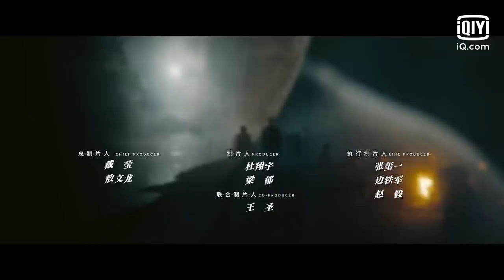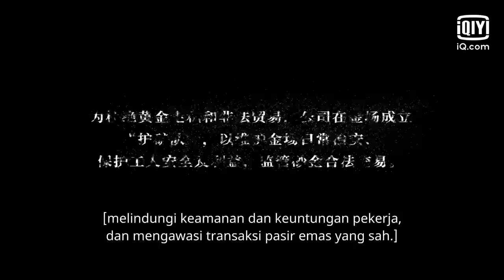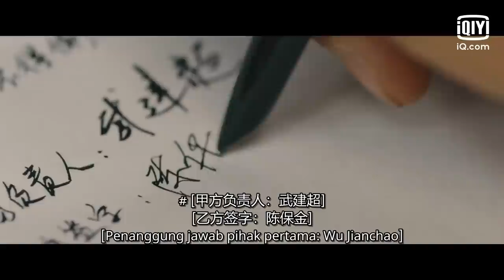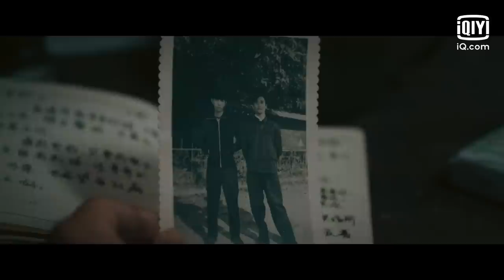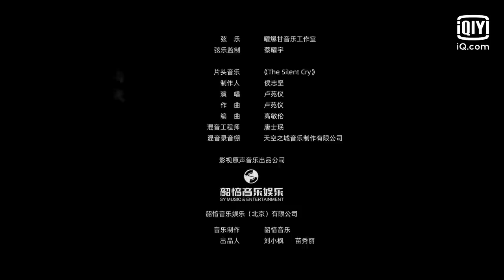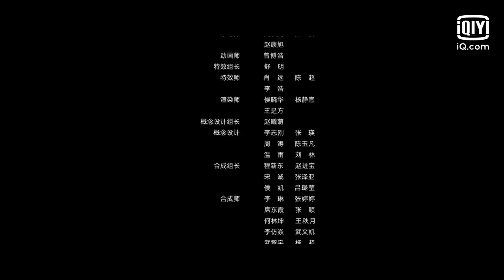【FULL】Gold Panning Eps 1【INDO SUB】| iQiyi Indonesia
Setiap Selasa sampai Kamis pukul 20:00 perbarui 2 episode VIP emas eksklusif

【Deskripsi】
Pada tahun 1986, Chen Baojin yang berusia 20 tahun datang ke wilayah Altai untuk mencari kakaknya yang hilang dalam mendulang emas. Dia bertemu sahabat di lingkungan rumit dan terjebak dalam berbagai kekuasaan. Hal aneh terus terjadi dan semua petunjuk mengarah pada wilayah misterius yang tersembunyi harta karun besar (Laut Saudari). Setelah berjuang, dia menemukan “Sumut Nomor Tujuh” di “Laut Saudari”, mengetahui fakta hilangnya kakaknya, serta memahami bahwa keberanian dan kebaikan adalah harta terbesar umat manusia.

00:00 Tonton konten bagus
00:30 melompati klip pembuka